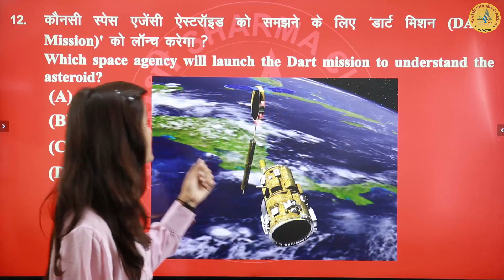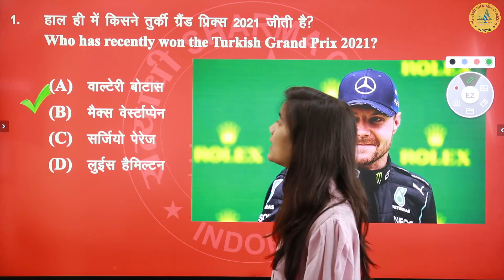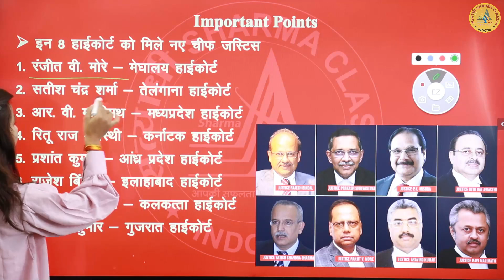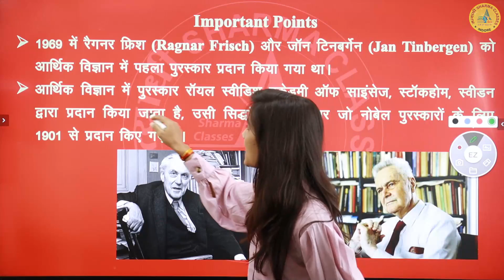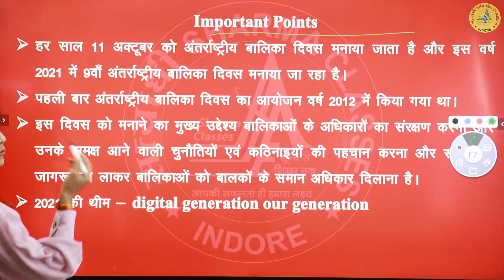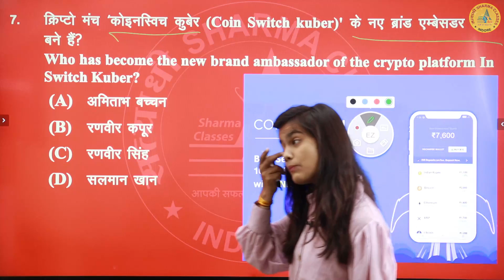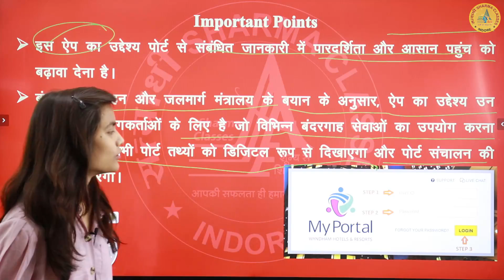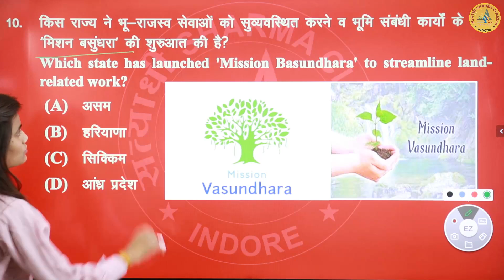Daily Current Affairs Quiz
👉 MPPSC PRE+MAINS FOUNDATION BATCH 2025
👉(ASI) एवं प्रधान आरक्षक (Head Constable) | New Batch 2024-25